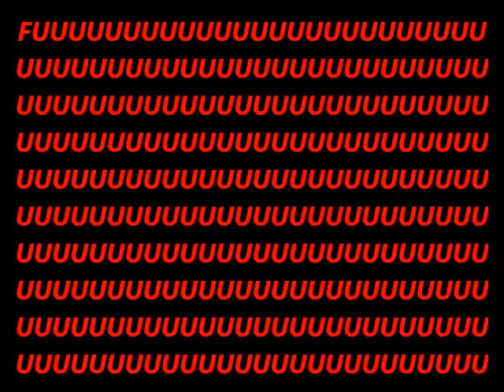That moment when...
This happens a lot, and it's so ANNOYING!
WAI BRO? WAI YOU GOTTA AIM AT ME?